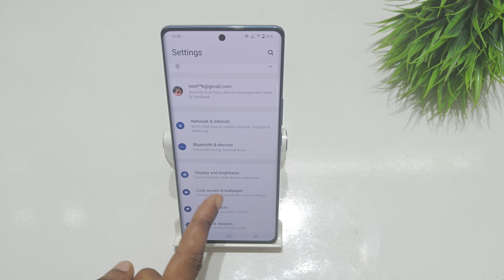How to set vibration for notification in vivo x90 pro | vivo x80 notification vibration kaise lagaye